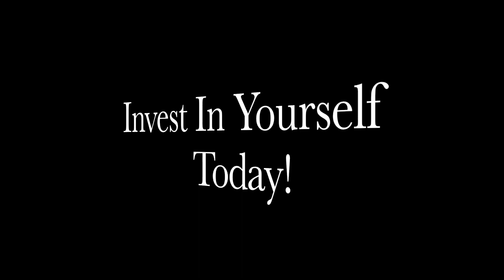Unblock and Unlock Your Power: Rewire Your Brain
Click Here For ~~ I Rewired My Brain: My Journey To Freedom

Click Here For ~~ I'm Rewiring My Brain: My Journey To Freedom- Workbook

Hello, I'm Dr. Kay Vonne Cason-Turner. I share information, tools, strategies and more to empower you to become the highest vision of yourself. I have gone from being on welfare to becoming a doctor of psychology. I have moved through trauma and overcame a lot of adversity. I ultimately transformed my life by employing the tools and strategies that I present. My life's purpose is to empower you to move through your life's challenges and triumphantly experience the transformations you desire.

In my book, "I Rewired My Brain: My Journey to Freedom," I share my life's journey as well as provide information to guide you into your transformation. The book has a companion workbook!